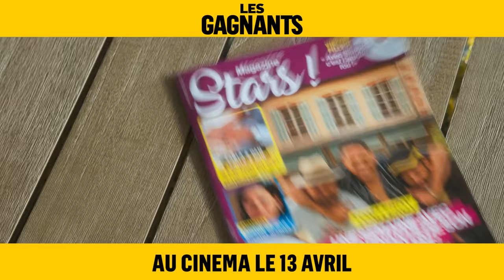LES GAGNANTS I Teaser 1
Deux gagnants vont passer une semaine à Marseille chez leur idole, filmés en live sur les réseaux. Problème : les deux gagnants sont des boulets...

LES GAGNANTS, un film de Laurent Junca et Azedine Bendjilali avec Joey Starr, Alban Ivanov et AZ.